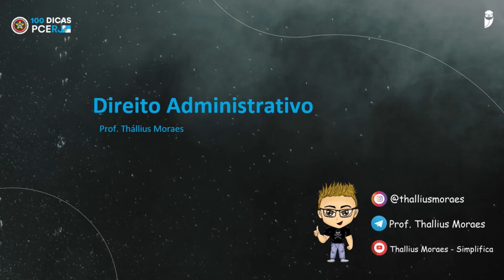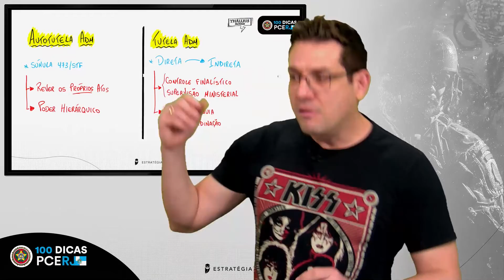Direito Administrativo - Autotutela e Tutela Adm - Dica 40 - Thállius Moraes - 100 Dicas PCERJ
⚠️ Já acessou a Área do candidato PCERJ? É grátis

🔥 Na Área do Candidato PCERJ você terá acesso a:

📌 Ebooks gratuitos;
📌 Simulados inéditos com Ranking e Gabarito;
📌 A hora da verdade PCERJ;
📌 Revisão de Véspera e Gabarito Extraoficial.